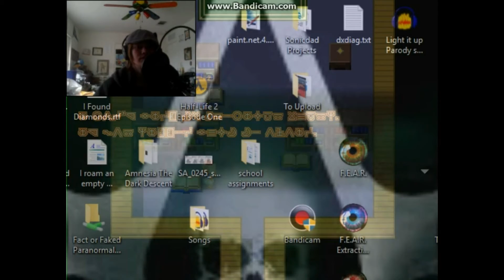Bevel's Painting part 1: Ib look how old you are!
Ib's all grown up in this Horrorish RPG game! Hope you all enjoy the video!

 That's it. That's all I have.